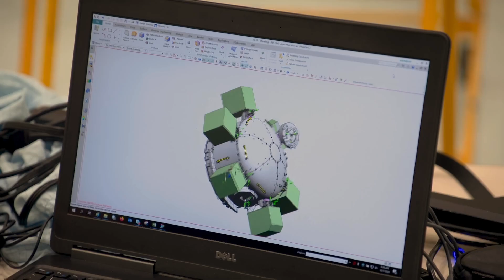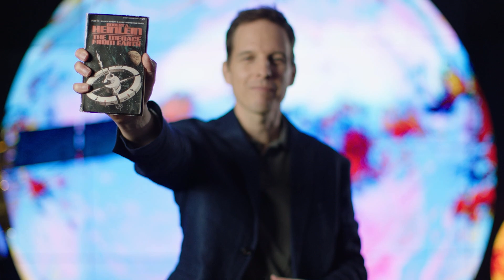Kickstarter Video: FORTITUDE - FORGING THE TRILLION DOLLAR SPACE ECONOMY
Support the finishing of the film and become part of an actual mission to the Moon!

Synopsis: Sparked by humanity’s unquenchable thirst for exploration, fuelled by capitalism’s insatiable hunger for profits and propelled by breath taking technological advances, a New Space Renaissance is emerging. Fortitude uncovers how a few influential individuals with utopian ideas and vast fortunes are forging a trillion-dollar off-world industry, while inspiring millions of us back on Earth. This is the story of those who take the risks, invest the capital, and endeavour to turn science fiction into science fact.